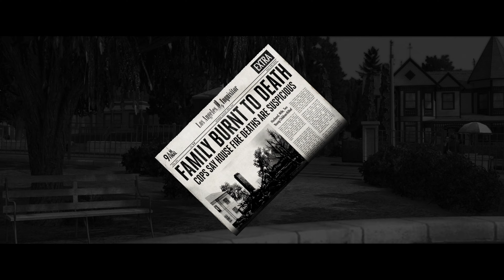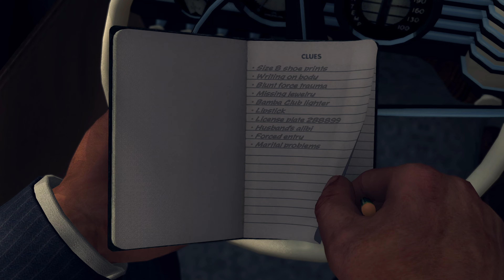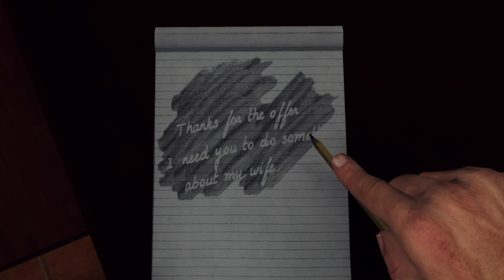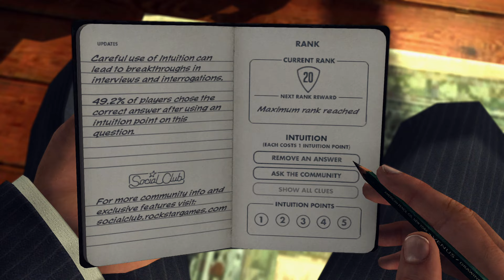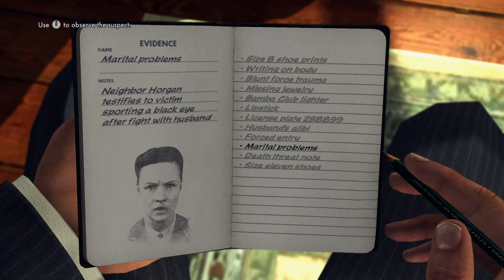L.A. Noire (PC) - The Red Lipstick Murder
L.A. Noire (PC).